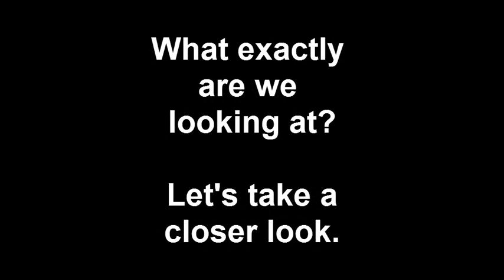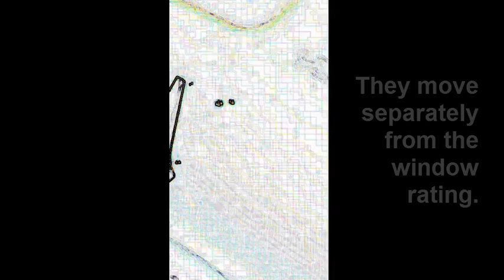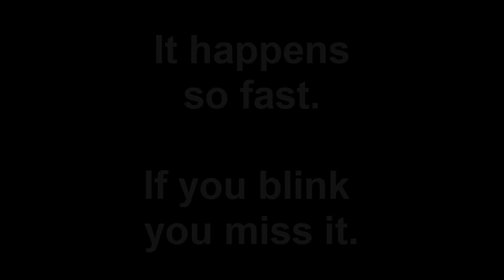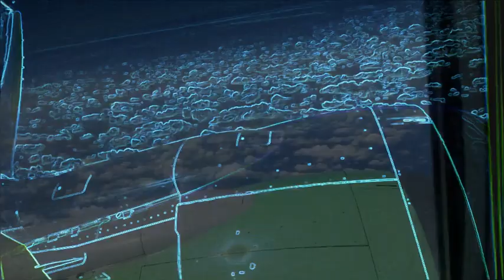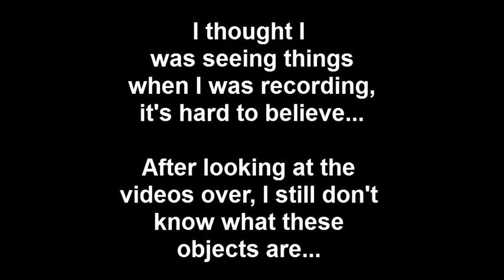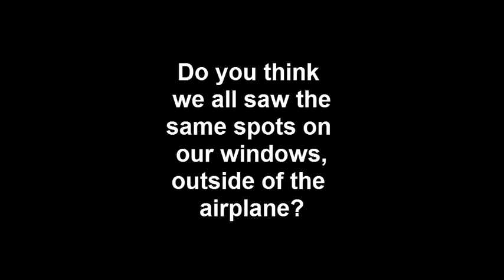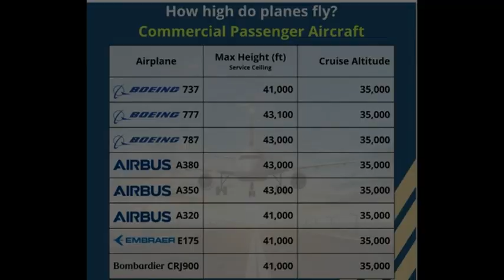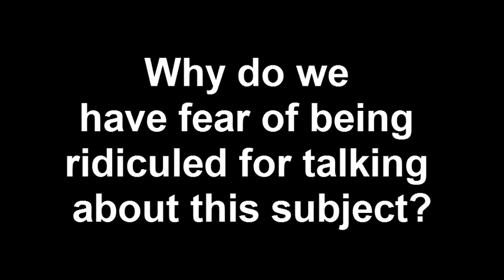FRAME BY FRAME UFO FLEET PART 3 THE FINAL CUT